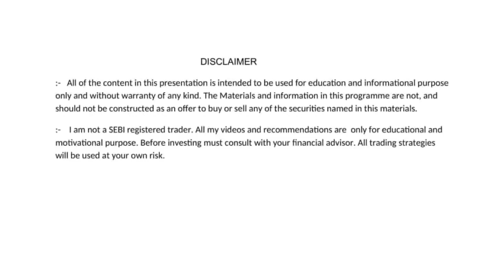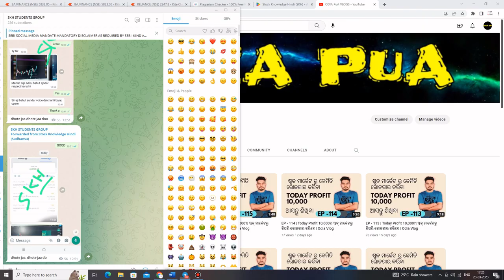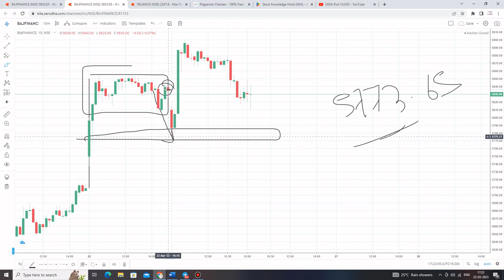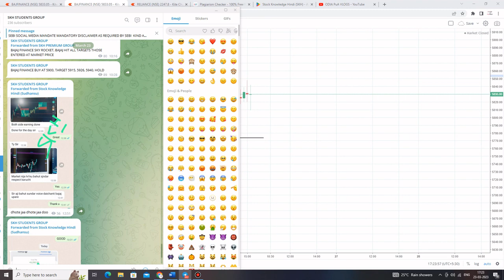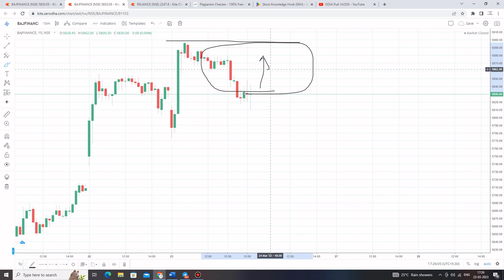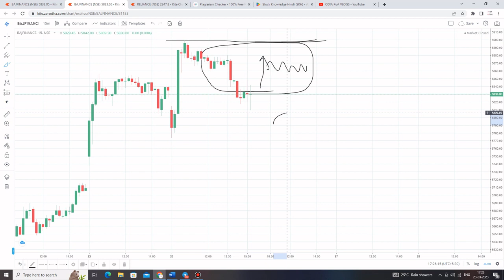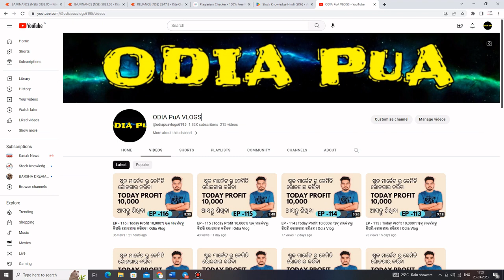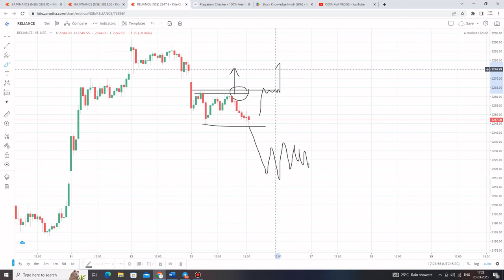EP - 117 | Today Profit 10,000?| ଷ୍ଟକ୍ ମାର୍କେଟରୁ କିପରି ରୋଜଗାର କରିବେ | Odia Vlog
share market
stock market
intraday
intraday tips
trading
how to income money from online
share market

                         Sudhansu Sekhar